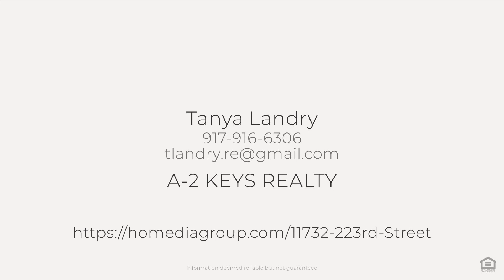117-32 223rd Street, Cambria Heights, NY